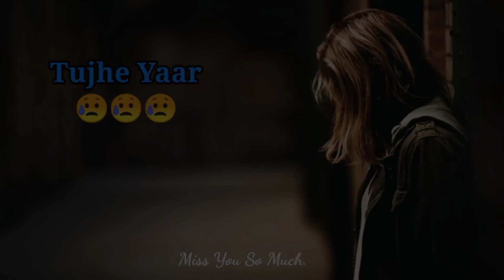Bahut Din Huye Hai Sad Status | Sad WhatsApp Status 2023